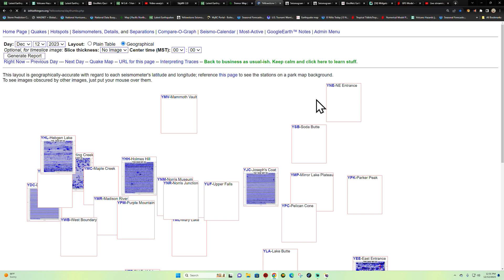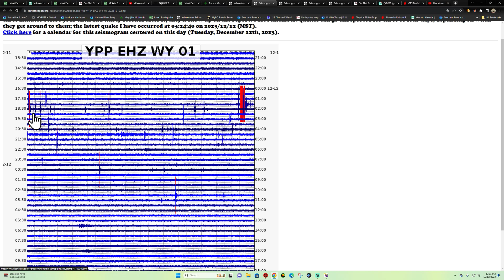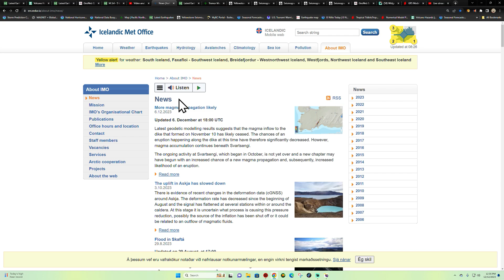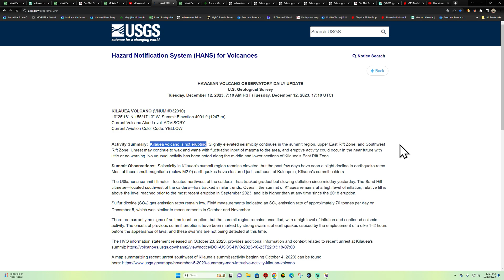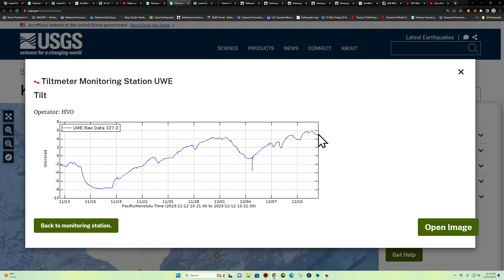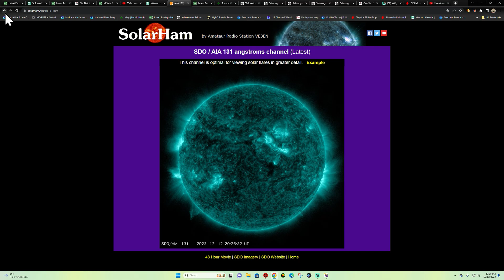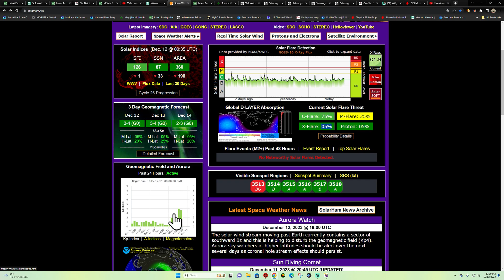Latest update on Hawaii Volcano. Southern California EQ activity picking up. TUES 12/12/2023